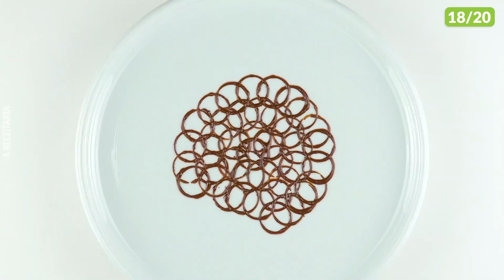Por isso nossas receitas são tão apreciadas! Nossas 20 melhores ideias para decorações com chocolate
É um fato que a grande maioria das pessoas ama chocolate. E quando se trata dessa delícia, quanto mais, melhor. Por isso, essas 20 ideias de decoração com chocolate criam sobremesas incríveis, que certamente despertam o desejo e impressionam no visual.

Lista de receitas:

00:00 Decorações incríveis com chocolate para sobremesas
01:37 Criações belíssimas com chocolate derretido
03:41 Ideias refinadas para aprimorar suas sobremesas
05:24 Decorações com chocolate para elevar o nível das suas sobremesas

Cozinhar deve ser divertido, esse é o nosso lema! De pequenos lanches a pratos originais ​​e bolos criativos - você encontrará tudo em A Receitaria. 🤩

Assine, curta e siga-nos para ver em primeira mão os novos vídeos com receitas inusitadas e dicas de culinária que você pode compartilhar com sua família e amigos!